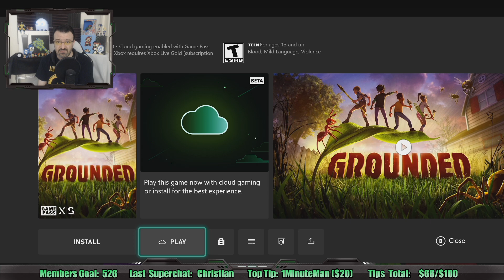Xbox GamePass Exploration Stream: Sept. 27, 2022 pt3 - GROUNDED is Fully Released So Let's Try It!